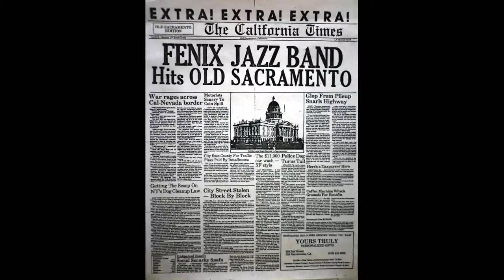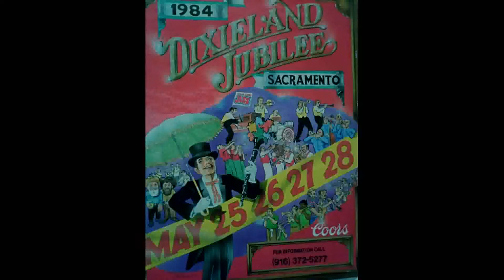Fénix Jazz Band - "Alta Sociedad" - (Audio 2) - Buenos Aires - Argentina.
Grabación inédita y en vivo tomada en el "Gran Café Tortoni" el 31 de Julio de 1982.   (High Society Rag) - Grabación gentileza de Fabián Grimaldi.
José Angel "Dicky" Canci (corneta)
Jorge Mario Palmieri (trombón)
Manuel Pedro Fraga (piano)
Músico invitado: Carlos Caiati (clarinete)